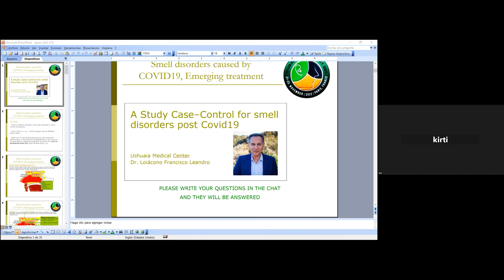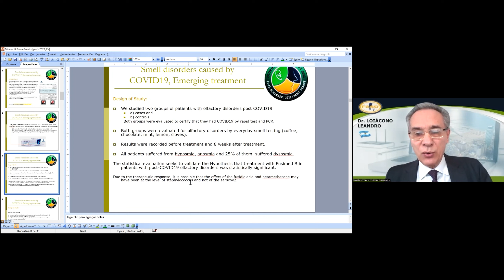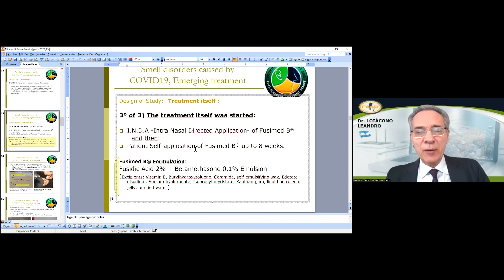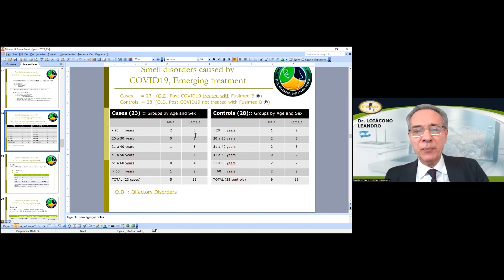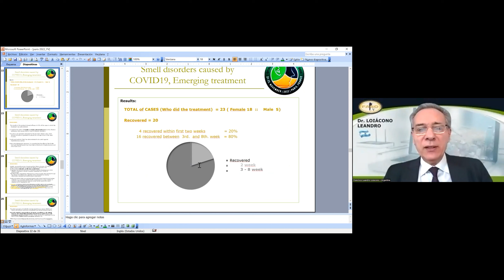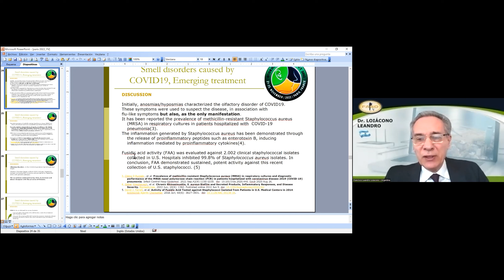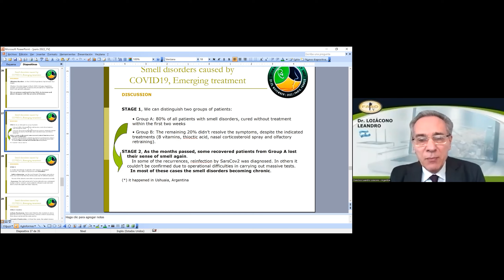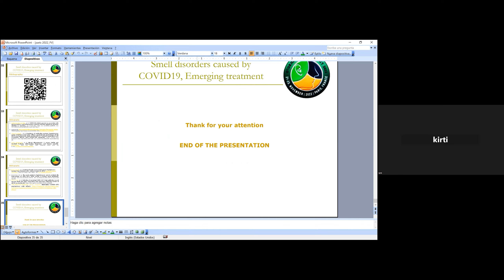Smell disorders caused by COVID-19, emerging treatment | Otorhinoalryngology 2022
Presentation Title: Smell disorders caused by COVID-19, emerging treatment
Speaker Name: Francisco Leandro Loiacono

Scientex Conferences successfully hosted the “2nd International Webinar on Otorhinoalryngology” on November 25-26, 2022 as per the time zone (GMT+1) and it was a great success where eminent keynote speakers from various universities addressed the gathering.

With the grand success of Otorhinolaryngology 2022, we are glad to announce our next upcoming conference “3rd International Webinar on Otorhinolaryngology” which has been scheduled during December 04-05, 2023 at GMT+4 time zone.

About Webinar | otorhinolaryngology conferences | ENT conferences
Happy to welcome all the otorhinolarygologist to participate in virtual conference scheduled from December 04-05, 2023 at GMT+4 time zone.